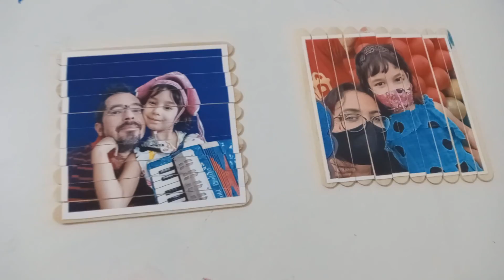Julie Caldas - Trabalho Semana do Meio Ambiente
Trabalho escolar (Quebra cabeça diferente) com materiais reciclados para celebrar a Semana do Meio Ambiente. A atividade foi desenvolvida por Julie Caldas, 6 anos, aluna do 1º Ano da Escola EWD, em João Pessoa.
Materiais utilizados: Palitos de picolé, fita dupla face, tintas, pincel, estilete e duas fotos.